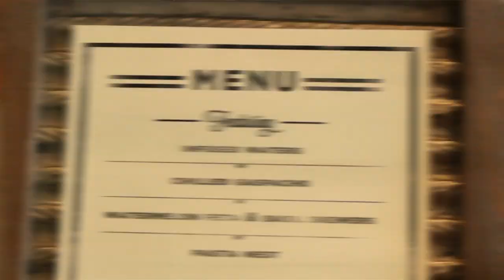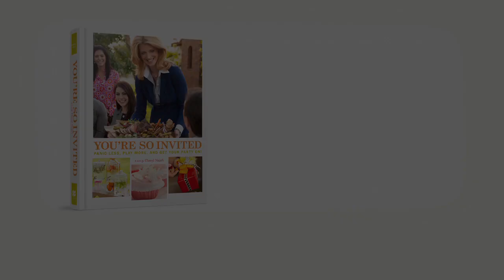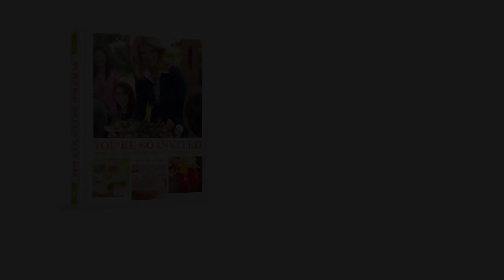You're So Invited: Panic Less, Play More And Get Your Party On! By Cheryl Najafi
In-home entertaining expert, Cheryl Najafi, believes it's not just major milestones that matter—it is life's little moments that make all the difference, and that these are worth celebrating.  And she believes it doesn't have to make you want to tear your hair out doing it.

Brimming with innovative ideas, expert tips and festive fun, "You're So Invited:  Panic Less, Play More, and Get Your Party On!" is the culmination of Cheryl's lifelong crusade to encourage others to break the rules of proper entertaining. Beautifully brought to life with 120 color photographs, including 10 fully-illustrated parties with every tip, trick and detail revealed, Cheryl's fresh approach to entertaining will help you plan your next party without fretting or fussing, so you can focus on having as much fun as your guests.

Whether you're an expert entertainer or a nervous novice, this is an invitation not to miss!

See more from New York Times Best Selling author, Cheryl